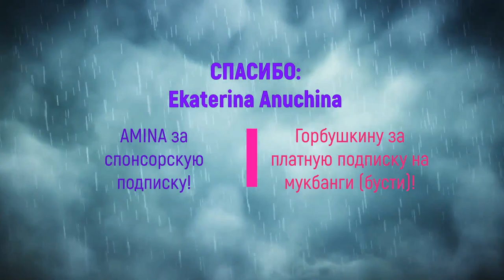у омута за Степаново 2 июля 2022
Если хотите мне что-то прислать или написать письмо::
152616, Ярославская обл, г. Углич,  Косырева Ольга Игоревна, до востребования ;-)